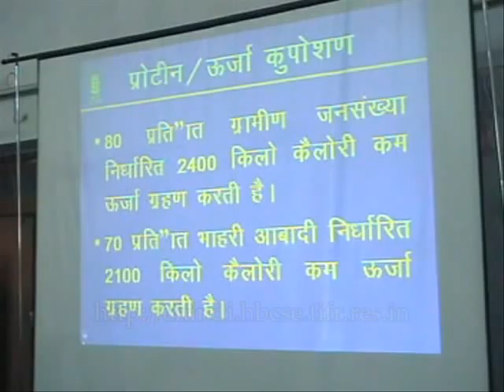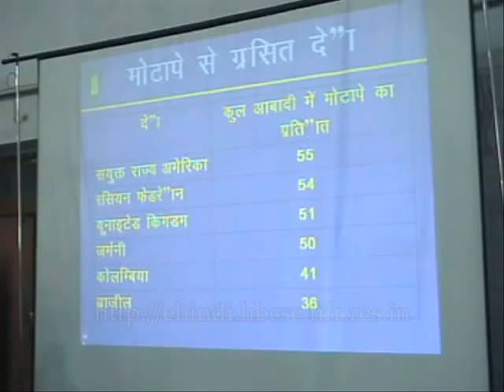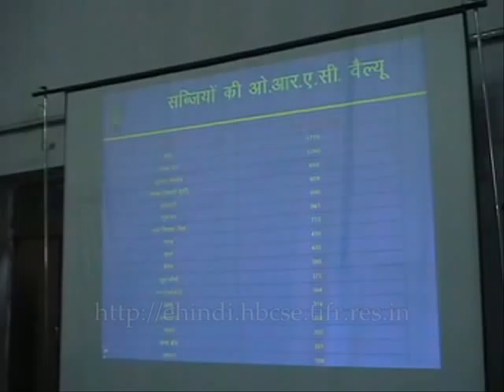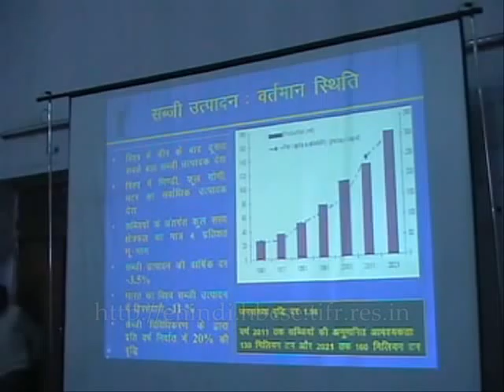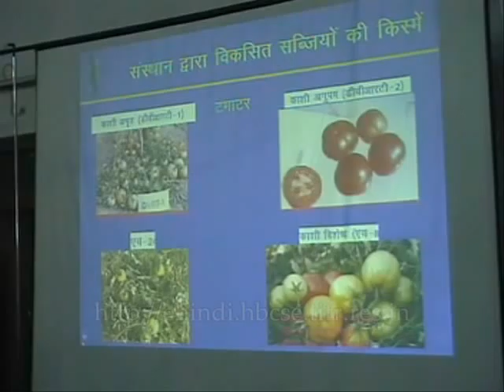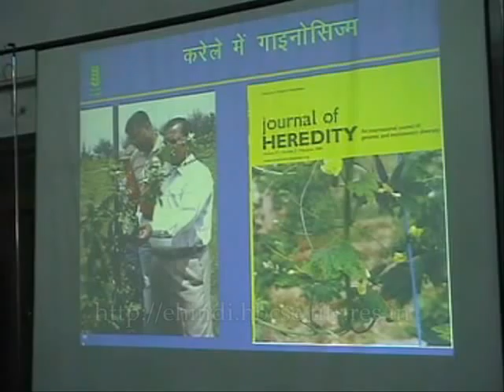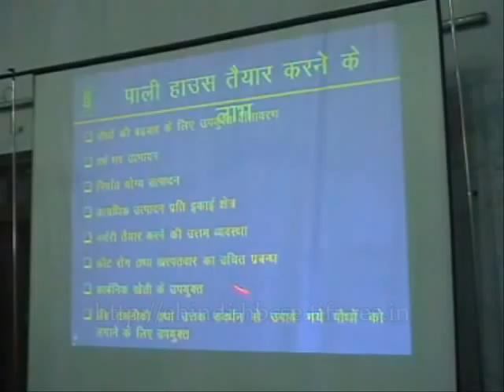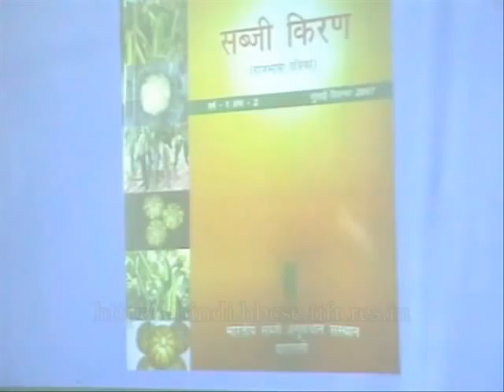Vegetables and Our Health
Dr. A. K. Pandey